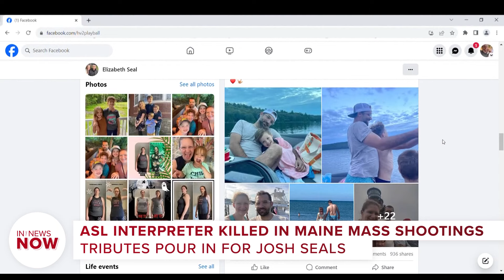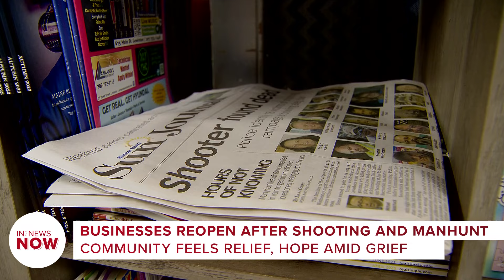Remembering the 18 victims of Maine mass shooting | In the News Now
(AP)  Maine's authorities are trying to piece together the events that led to the worst mass shooting in the state’s history. Those same authorities are also facing growing scrutiny over how the shooter was able to keep his guns and remain on the street despite exhibiting signs that he might commit violent acts. The gunman's record of interaction with police and warning signs involving mental illness and violent threats emerged as key threads. Officials say that the shooter underwent a mental health evaluation after he began acting erratically at an Army training facility in New York last summer.